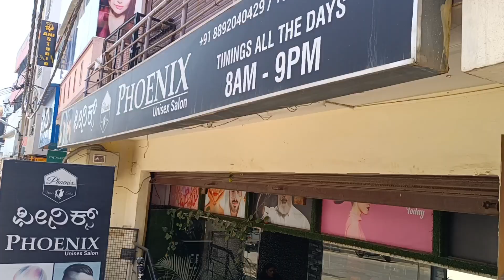Preparing To Go To My Hometown ||Excited To Go For The Wedding ceremony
Hello Everyone
Today I am  so excited to share with you that I am going to my hometown after a long time for my cousins wedding ceremony ..So I am Preparing to go home to celebrate the wedding.